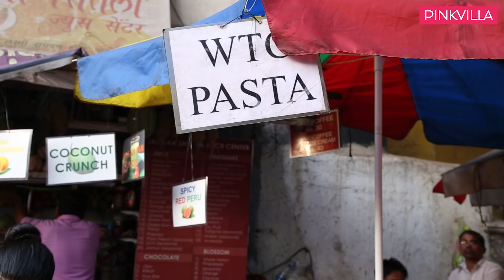Food UNDER500 | Ep02 | Street Food | KHAU GALLI | Mumbai Street Food | Lifestyle | Pinkvilla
Wonder what’s the ultimate thing that one lives for in life? Well, the answer is pretty obvious : FOOD!! In our second episode of Under500 Avantika is all set to explore the different kinds of street food in the famous Ghatkopar Khau Gali, Mumbai. The challenge is to keep eating till she spends the very last rupee. Do you think she’ll be able to do it?? Watch on the video to know more.